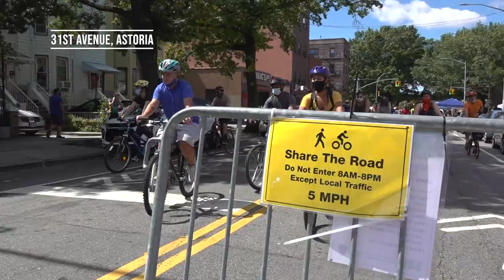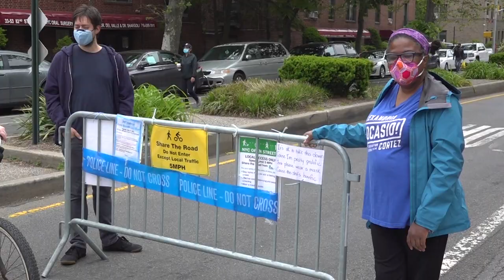Queens Open Streets Bike Ride!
Come join about 150 people for a bike ride to visit some of Queens' best open streets!

I was in a very unusual experimental mood and needed a motivator and so I (sort of oddly) restricted myself to use soundtrack music pre-2006 - the mega-dance-beaty bits I used to mix myself to use in Streetfilms (back then there weren't any affordable services to purchase music to use in indy projects or short film productions such as what we were attempting to do.)